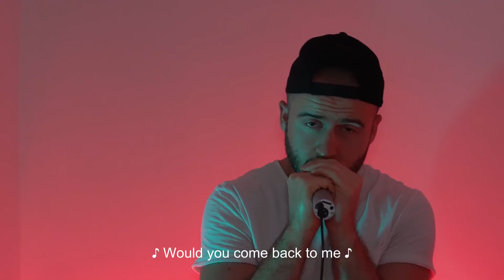Kia Orion - MISSING YOU FREESTYLE (VIDEO)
who do you think this song is about?

wrote, produced, and mixed by yours truly.

Lyrics:

I’ve been chasing this since sixteen
Am I getting closer it seems
Seem like I’m missing

I’ve been missing

That I’m missing you
feels like I’m missing you
Why I’m missing you
Every day that I’m missing

10 years in I’m still chasing the same one
lost myself but still we never gave up
Life too short time going too fast for me
Wonder if I’ll make it you’ll ever come back to me

Grown but I’m still learning
Got the candle both ends and I’m still burning
Down everything I love and I’m still working
Hoping when I’m lookin back I can say it’s worth it, uh yeah
But I’m steady on the path right now
I’m a little lost I could use ya right now
Thought I’d have all it figured out by now
Thought I’d have it figured out by now

Wonder if you’ll came back If you did would it be different?
if you knew then, what you know now would you switch it
Would you come back to me
Would you come back to me ooh

Are you missing me, like I’m missing you
Do you think of me, way I think of you
All those memories, i’m  thumbing through
Got me tripping out what it’d mean to you
I was coming down for ya
I was coming down
Couldn’t stick around for ya
Couldn’t stay around
Know I’m Too late baby but I’ll say now
Yeah I’m too late baby but I’m missing you

Wanna Connect?